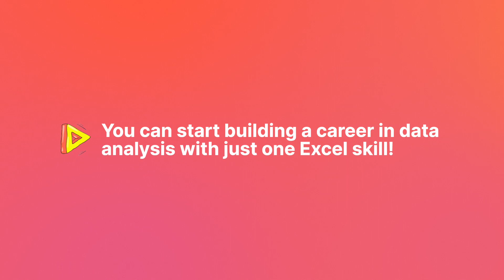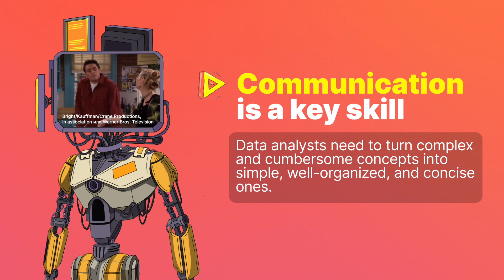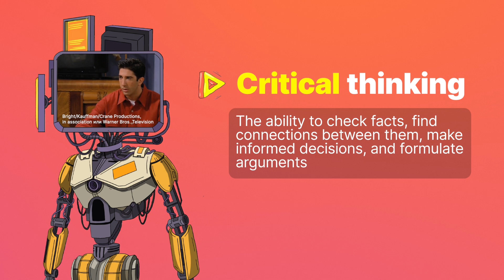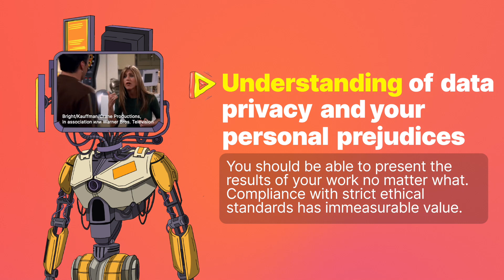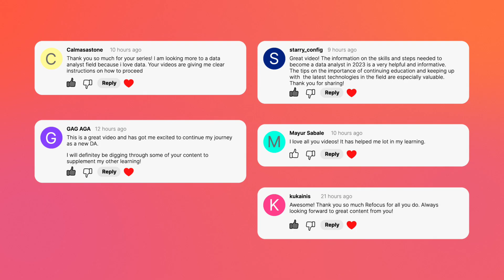Top Data Analyst’s skills in 2023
In our new video, “Top Data Analyst’s skills in 2023,” we will take a deep dive into the essential skills and knowledge required to excel as a data analyst this year.
With the increasing demand for data-driven decision-making across industries, the data analyst career is becoming more attractive than ever. But where does one start? Click the link now and getting a free Excel lesson from Refocus

Whether you're a beginner data analyst or a professional looking to take your skills to the next level, our video will provide you with all the information you need to know about the hard and soft skills that are in high demand in the field.

From mastering the most common software used by data analysts to understanding the basic soft skills that are crucial for success, explore the role of data analysts in today's job market and the impact they have on organizations, and learn about the different job roles and career paths available to them, as well as tips on how to become an in-demand data analyst.

But it's not all about the technical aspects of the job. We'll also delve into the life of a data analyst and discuss how to balance work and personal life and what it takes to be a truly cool professional in the field.

Don't miss out on this opportunity to gain valuable insight into the world of data analysis. And don't forget to subscribe and hit the notification bell to stay updated on more helpful content on the life and work of data analysts and the role they play in today's job market.

Don't forget to check our course as well. We will provide you with all the skills and knowledge.

00:00 - Intro
00:53 - Top hard skills in 2023
00:57 - Excel
01:17 - SQL
01:46 - Bi systems
02:14 - Python
02:59 - Free Excel lesson
03:18 - What soft skills do you need to master?
6:39 - Gift free excel lessons from Refocus